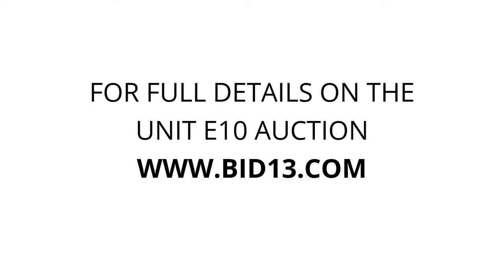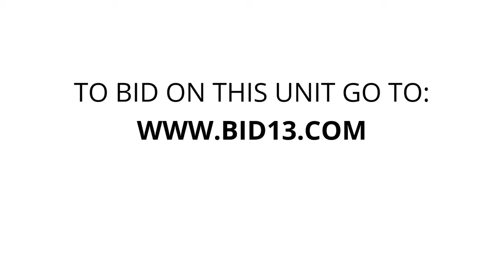TurnKey Storage- Dayton - Unit E10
furniture, boxes, microwave, misc